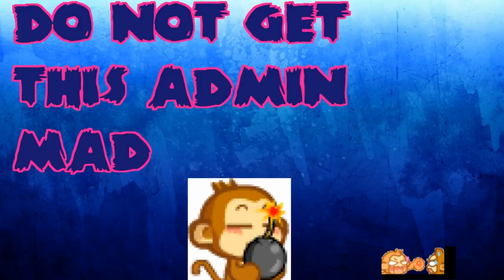Ark Survival Player Deticated Server Admins